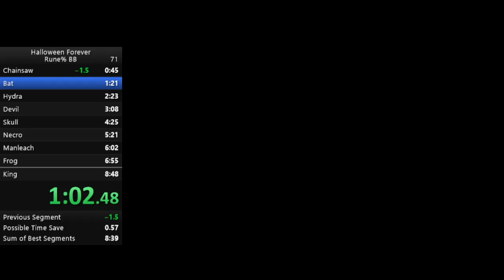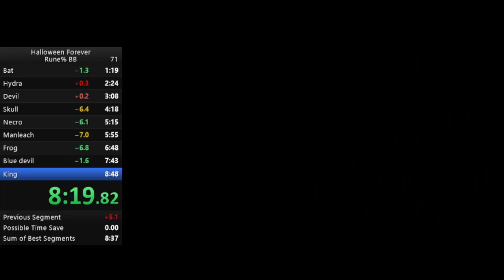Halloween Forever Rune% *WR* 8:44.44 with Butternut Bro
Loving rune% right now